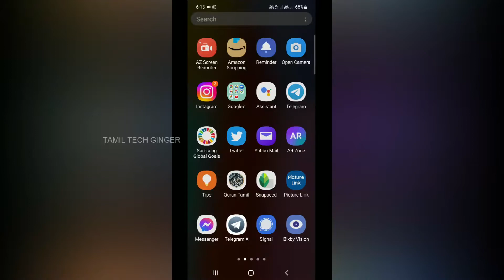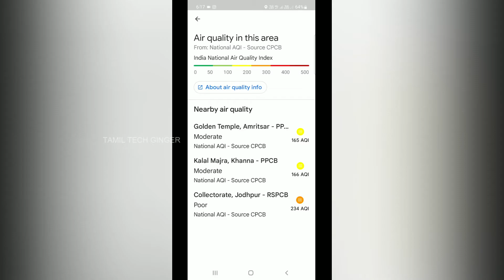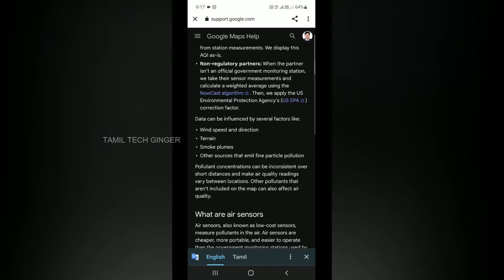Google Maps ல இதுலாம் வந்திருச்சா ⁉️😮Google Secret Settings Tamil 2022